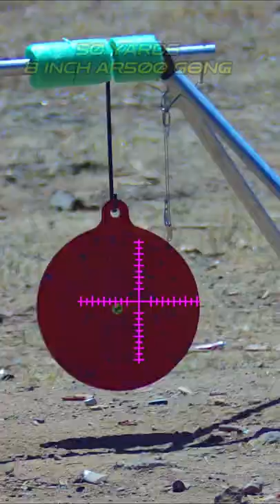BINTAC B&W S45 Montage for the people who can't wait until I edit the full video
What is up guys macabespeed comin at ya! This is the tip of the iceburg...
This video would not have been possible without my new cameraman,
Shooter Steve. Once again bro, you're proving you're a catalyst for this channel, and i cant thank you enough.

MACABESPEED
POBOX 2549